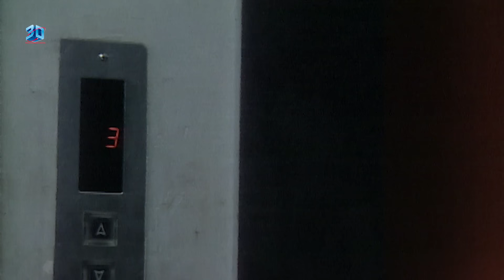Killer - किलर | Horror Movie In Hindi | Horror Film | Full Movie HD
Movie: Killer - किलर